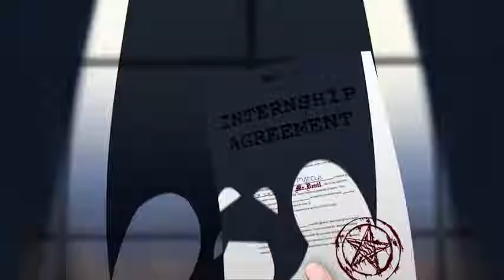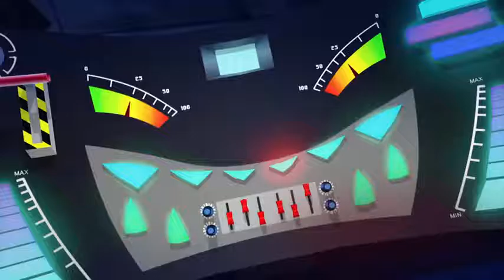Мультик Стажировка в аду Прикольный мультфильм! Best Funny Cartoons!